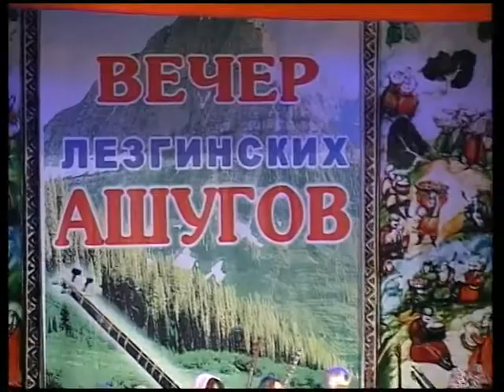Ашуг Муталиб Дар хьана хьи